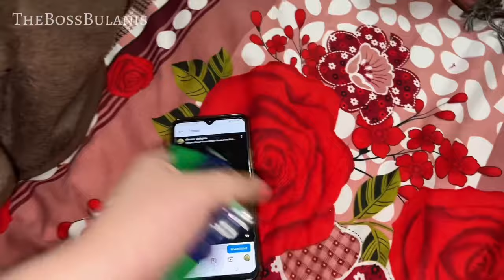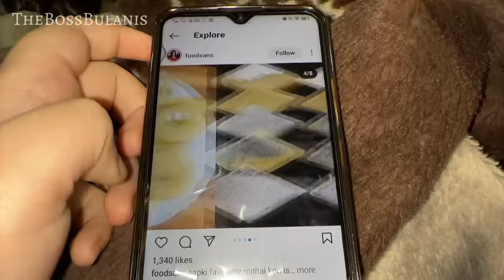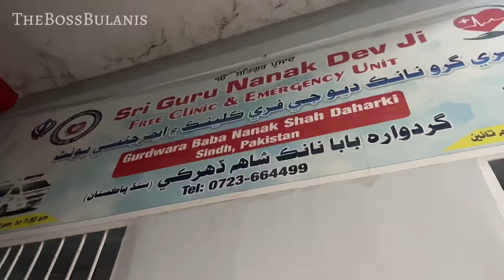Dhara Ko Chad Gayi Mastiyan✨👀| Shadani Function| Mahek Bukadh Nahi Dy Rahi Cheezein😢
We had a great time at the Shadani function in our city! 🎉🎥

The Boss Bulanis (on INSTAGRAM)

The boss bulanis
Shadani function
Sisters
Friends
Fun unlimited
We four
Shopping
Vlog
Daily vlogs
Full vlog